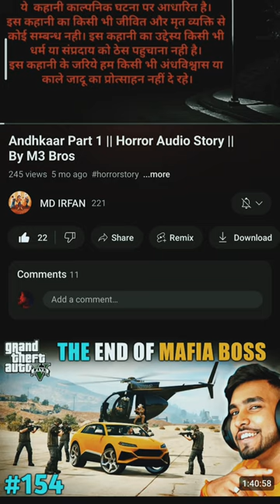My Angry Message to a New YouTuber | Who is that YouTuber ? | Release Andhkaar Part2😡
Andhkaar Part 1 link - @mdirfan4394 👈 isspe tap karke YouTube channel per jaaye aur fir Videos section open karke scroll down kare aur jo 6th Video hai wahi hai ANDHKAAR PART 1. Video dekhe pura aur fir Comment karde ki "Release the Andhkaar Part 2" 😡.
Hey Friends, This YouTube Short is For Fun, It's a Parody Video part 1. The Purpose of this Short to make is just to have Fun with my brother MD Irfan🤣. He didn't know I made this Short 😌.  I hope and wish Irfan will make a Reply Video of it🤲 after watching this short.
As per my channel name Mansur Alam Writes I am uploading my Shayari, Poems, stories etc.